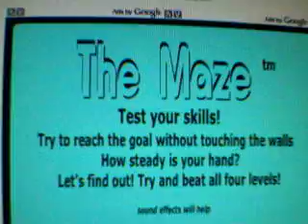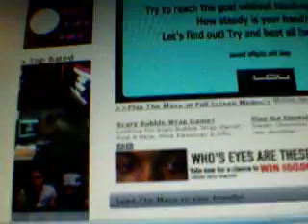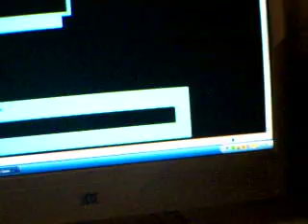Me playing the Scary maze